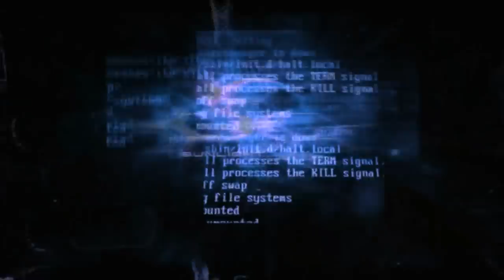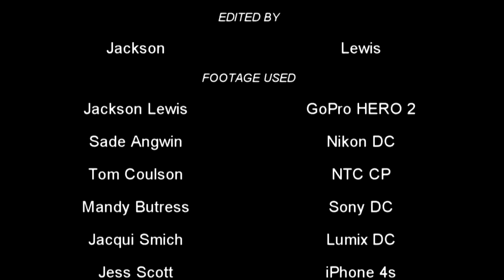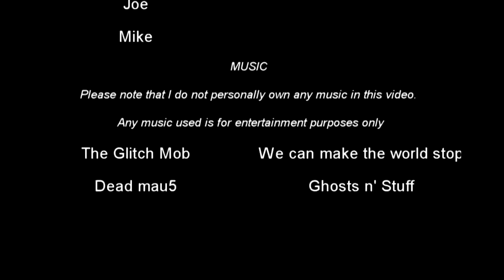CENTRAL AUS CAMP 2012 Cheltenham Secondary College Year 11